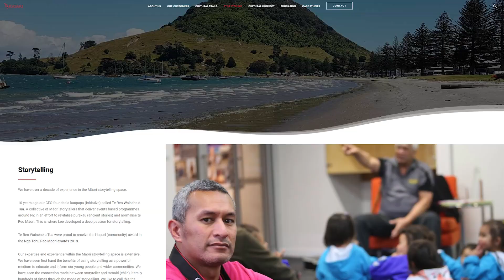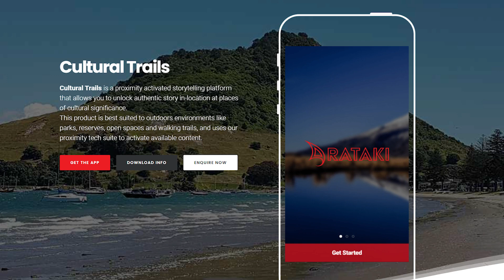Arataki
Learn how Arataki is combining storytelling with the power of proximity technology to offer users insight into accurate, credible local cultural information that is full of mana.